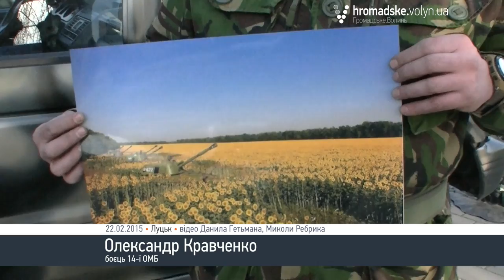Масляна від волинських волонтерів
У Луцьку волонтери влаштували благодійний «масляний» ярмарок, під  час якого збирали кошти на потреби бійців АТО.

Організували ярмарок Волинська спілка ветеранів Афганістану сумісно з луцькими волонтерами у неділю, 22 лютого.